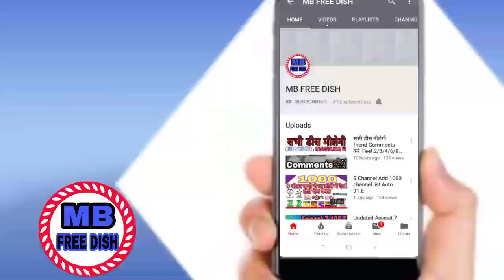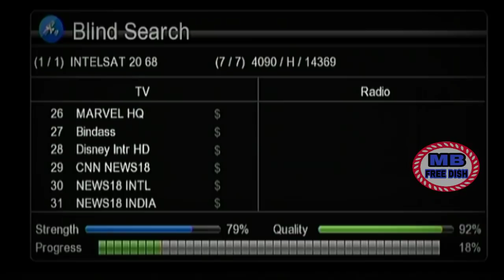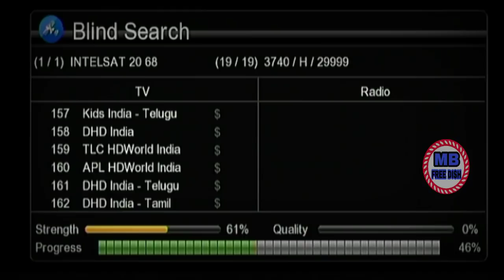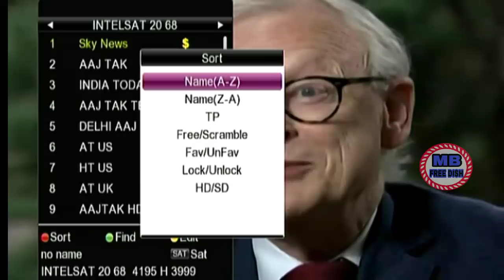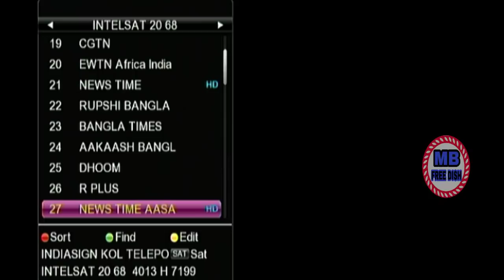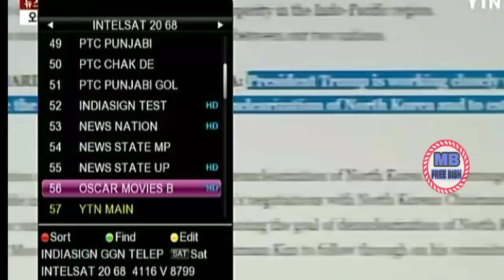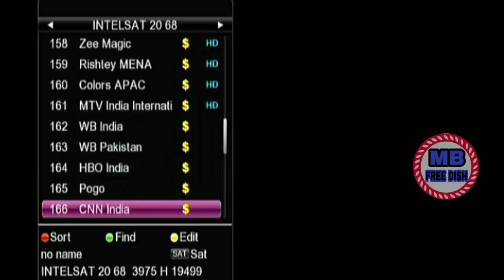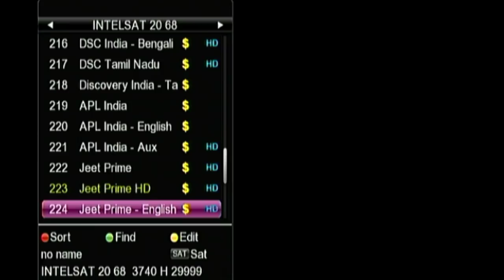INTELSAT 20 68.E dish settings channel list 300, से ज्यादा। चैनल लिस्ट लेटेस्ट उपडेट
5150/5150     TV9 gujrati
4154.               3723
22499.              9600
v.                         v

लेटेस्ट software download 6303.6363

Eutelsat 10A   10.E  dish   settings Channel list
https//youtu.be/ZHJm-OVoh4w

No copyright